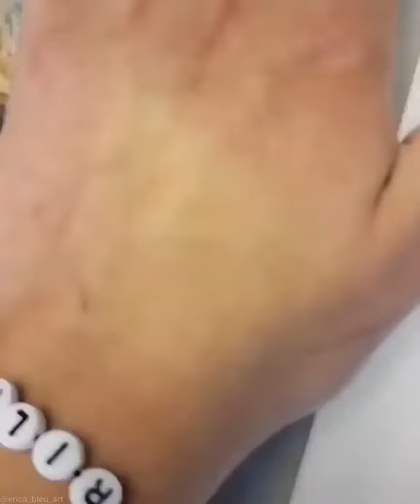The Doggo Painting (by Erica Bleu)